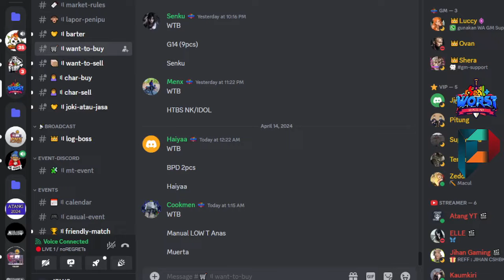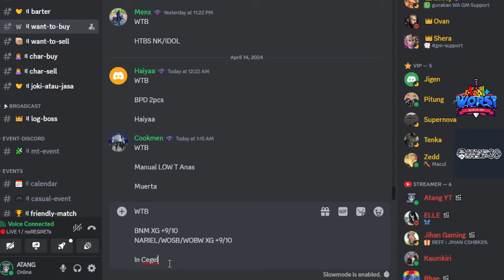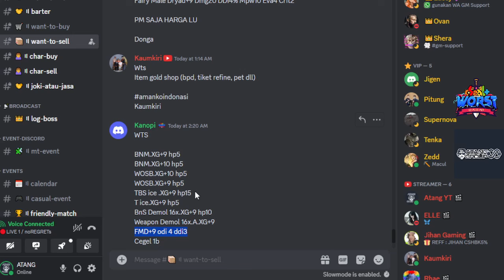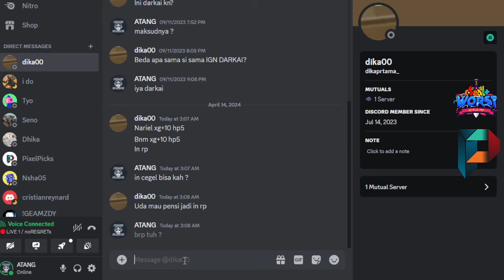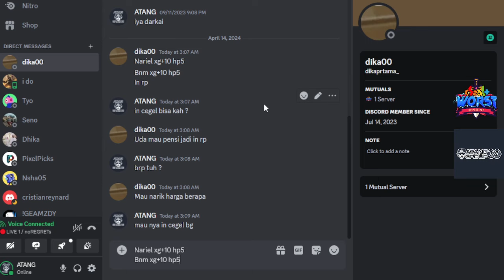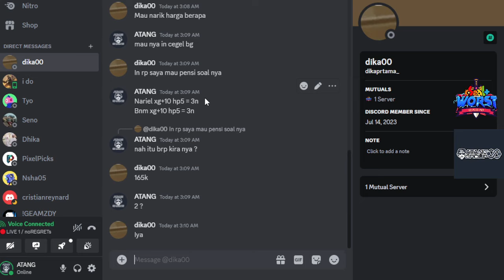CEK HARGA EQUIP SEAL ONLINE WORST GENERATION V2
CARA BERTANI DI GAME SEAL ONLINE PRIVAT SERVER

Komunitas Discord :
- PNS (Komunitas/Forum Seal Online Private Server)
- Kelas Atang (Guide Seal Online)
- NOREGRETS (Guild)

Owner : PNS Community (Pegawai Negeri Seal)

Kalian bisa pm gw secara personal ke akun social media gw, ga usah malu2 dan ragu.